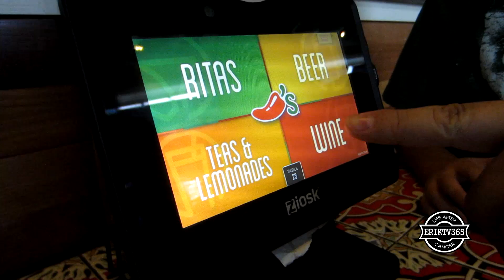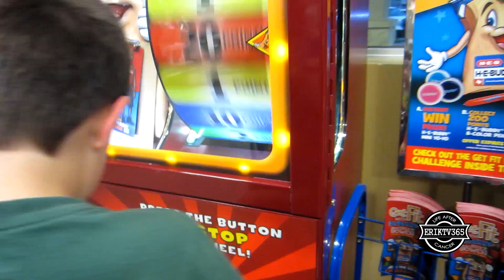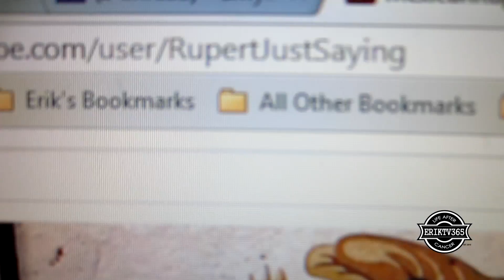My Wife Has A COLD Butt (Day #1361)